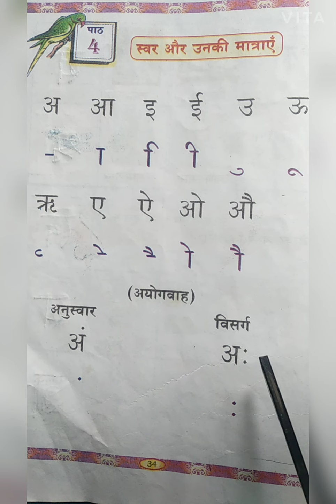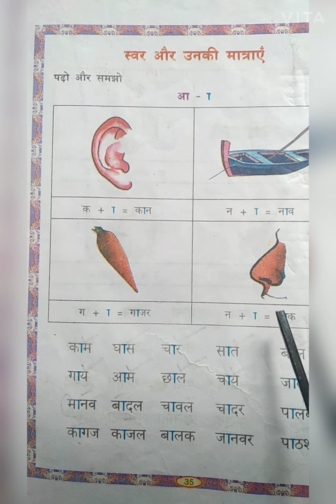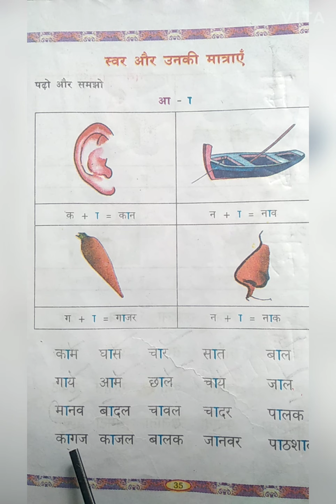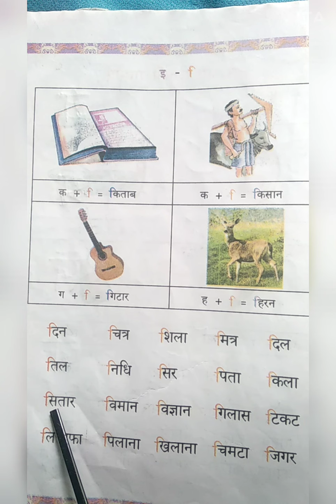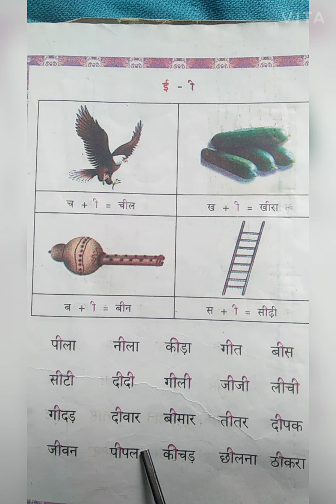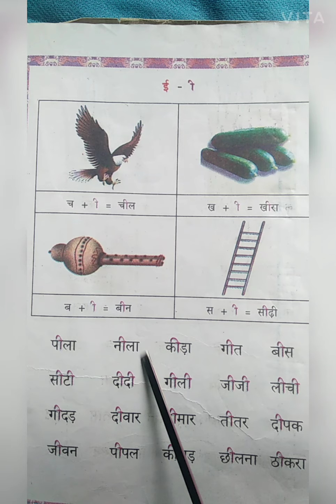Vl STD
स्वर और उनकी मात्राएं